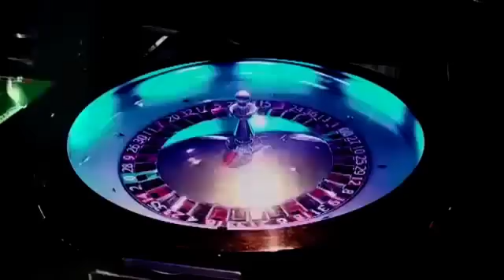The Cosmological Constant - absolute proof that God created the universe for a purpose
In cosmology, the cosmological constant (usually denoted by the Greek capital letter lambda: Λ) is the value of the energy density of the vacuum of space. It was originally introduced by Albert Einstein in 1917[1] as an addition to his theory of general relativity to "hold back gravity" and achieve a static universe, which was the accepted view at the time. Einstein abandoned the concept as his "greatest blunder" after Hubble's 1929 discovery that all galaxies outside our own Local Group are moving away from each other, implying an overall expanding universe. From 1929 until the early 1990s, most cosmology researchers assumed the cosmological constant to be zero.

Since the 1990s, several developments in observational cosmology, especially the discovery of the accelerating universe from distant supernovae in 1998, and also independent evidence from the cosmic microwave background and large galaxy redshift surveys, have shown that the mass-energy density of the universe includes around 70% in dark energy. While dark energy is poorly understood at a fundamental level, the main required properties of dark energy are that it dilutes much more slowly than matter as the universe expands, and that it clusters much more weakly than matter, or perhaps not at all. The cosmological constant is the simplest possible form of dark energy since it is constant in both space and time, and this leads to the current standard model of cosmology known as the Lambda-CDM model, which provides a good fit to many cosmological observations as of 2014.